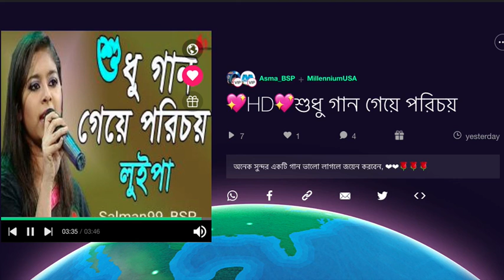Shudhu Gann Gaye Porichoy শুধু গান গেয়ে পরিচয়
Shudhu Gann Gaye Porichoy শুধু গান গেয়ে পরিচয় । আসমা আখতার মনি এবং মিলেনিয়াম সলো